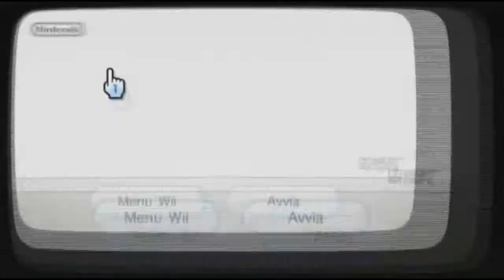Bonus Wii: Quando fuori piove...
... io gioco a golf! Primo tentativo di registrazione da Wii a computer avvenuto con successo. Enjoy!